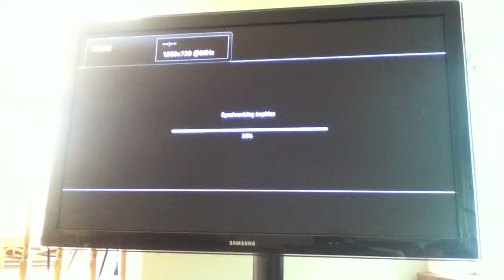Battlefield 1943 gameplay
No intro.